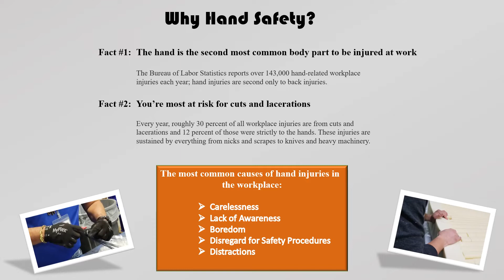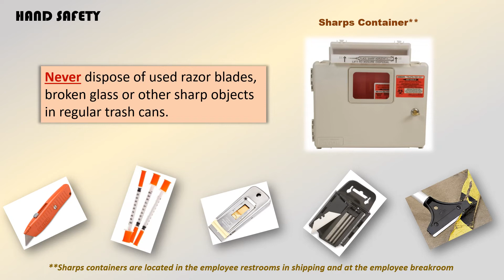OSHA Jun Hand Safety Training - English